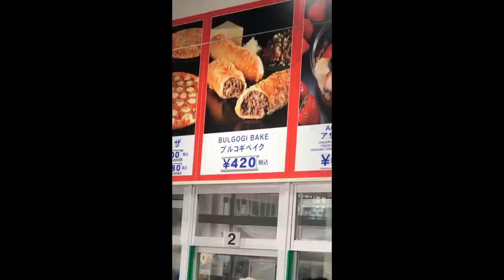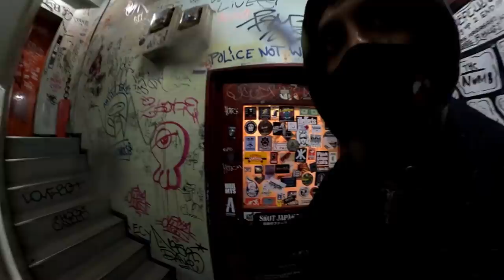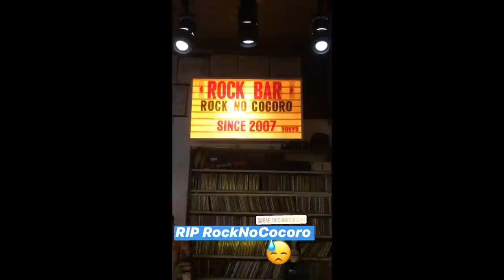FIRST VLOG! Evo Japan 2020 - ft Rip & Tasty Steve + Snowboarding Trip